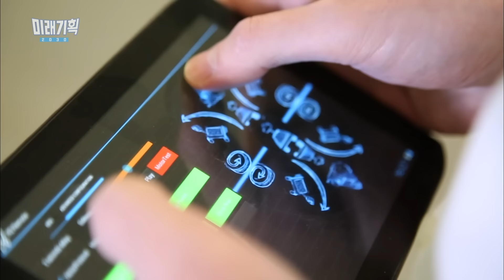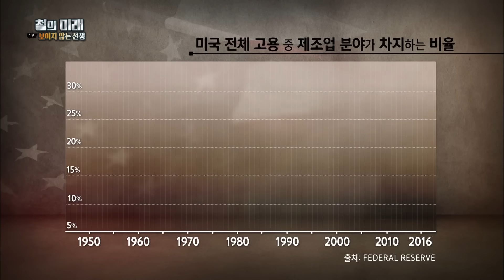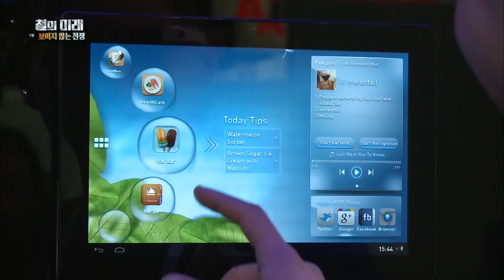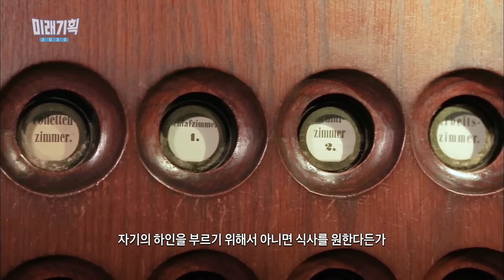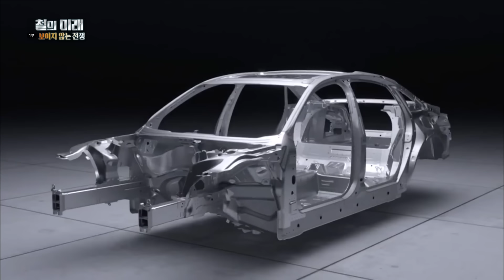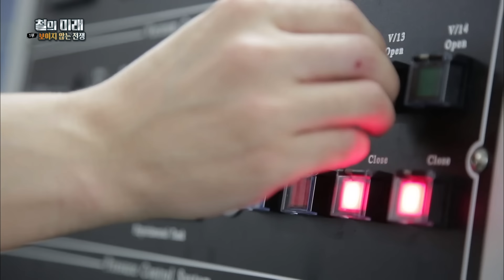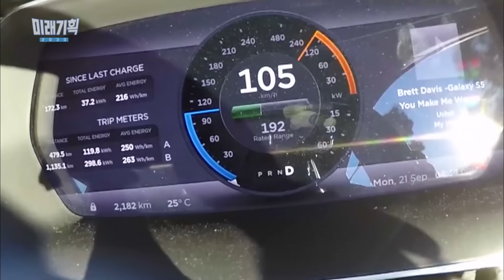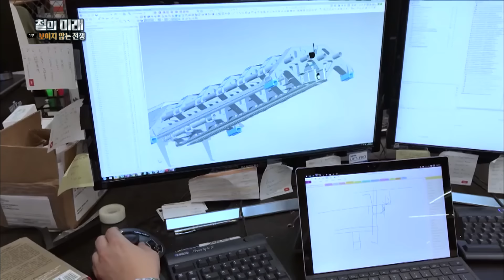지구상에서 가장 많이 있는 물질 철! 국부의 가장 중요한 상징이자, 산업의 핵심! 앞으로 다가올 철의 미래는 어떤 형태로 전개될 것인가? (KBS 20180318 방송)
▶ 도널드 트럼프 미국 대통령 – 미국 철강산업 소생을 위해 관세 정책을 시작하다
지난 3월 8일 도널드 트럼프 미국 대통령은 캐나다와 멕시코를 제외한 수입산 철강에는 25%, 알루미늄에 10%의 관세를 부과한다는 행정명령에 서명했다. 미국의 철강과 알루미늄 산업을 보호하기 위한 조치였다.
이에 대해 중국, 유럽연합 등 국제사회는 미국의 조치에 반발하며 무역보복을 시사하고 있는데…
도널드 트럼프 대통령은 왜 세계 각국이 극렬히 반대하는 관세 정책의 포문을 연 것일까?
그는 왜 정치적 무리수까지 두면서 미국의 철강 산업을 보호하려는 것일까?

▶ 현대 산업은 물론 미래 산업에서도 꼭 필요한 소재, 철
올 10월 첫 시험 발사를 앞두고 막바지 연구에 한창인 항공우주연구원. 만약 한국형 발사체 개발이 성공하면 우리나라는 스스로 대형 인공위성을 발사할 수 있고, 달에 소형 탐사선도 보낼 수 있게 되는데..
순수 국내 기술로 개발되고 있는 한국형 발사체에서 가장 중요한 부분인 엔진의 주요 소재는 다름 아닌 철이다.
우주까지 도착하는 과정에서 3500도의 고온을 버틸 수 있는 가장 안정적인 소재가 철이기 때문이다.
미래의 교통수단이라는 진공열차인 ‘하이퍼루프’에서도 철은 빠질 수 없는 중요한 소재다.
철로 진공관을 만들어 하이퍼루프가 최대 1200km/h속도를 낼 수 있게 할 예정이라는데..
현대 산업은 물론 미래 산업에서도 중요한 역할을 하게 될 철- 철은 우리의 삶을 어떻게 바꿔놓을까?

▶ 자동차 업계의 소재 전쟁 – 승자는 누가 될 것인가?
3,000년 이상 이어오고 있는 ‘철의 시대’ 하지만 한쪽에선 철의 시대가 끝나가고 있다는 의견도 있다.
철을 대체할 만한 소재인 티타늄, 알루미늄, 탄소섬유가 끊임없이 발견되고 만들어지기 때문이다.
특히 전기자동차와 슈퍼카들을 중심으로 철과 새로운 소재 사이에 세력 다툼, 즉, ‘소재 전쟁’이 벌어지고 있는데…
전기차로 유명한 테슬라는 한 고급차종의 차체를 전부 알루미늄으로 만들었다.
반면, 폭스바겐에서는 새롭게 출시한 신차에서 알루미늄의 비중을 56%로 줄이고, 철의 비중을 늘렸는데..
자동차 업계가 다양한 소재를 시도하는 이유는 무엇인가?
그리고 자동차 업계에서 소재 전쟁의 승자는 누가 될 것인가?

※ 이 영상은 2018년 3월 18일 방영된 [미래기획 2030 - 문명을 만든 철] 입니다.